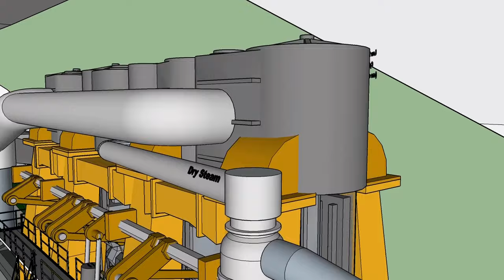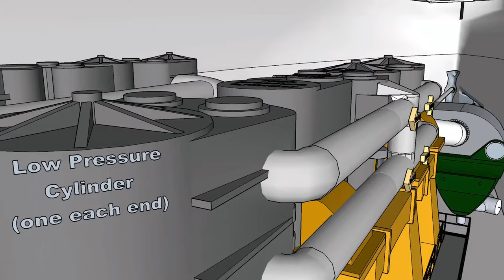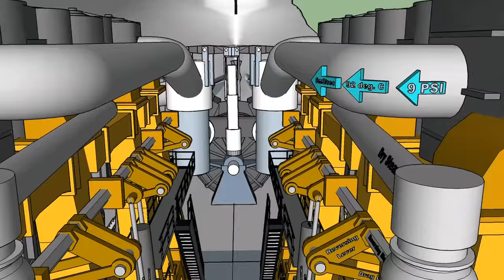Titanic Engines - Part 2 - The Reciprocating Engines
Follow flow of steam through the Titanic reciprocating engines.